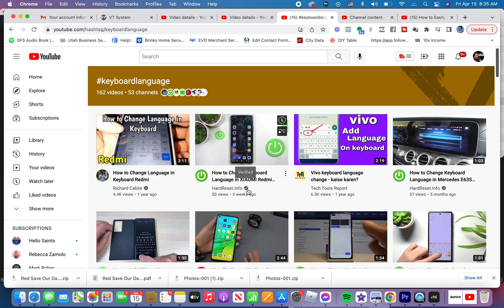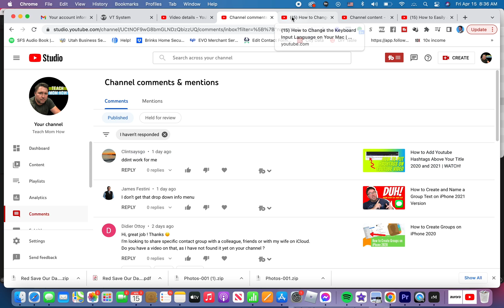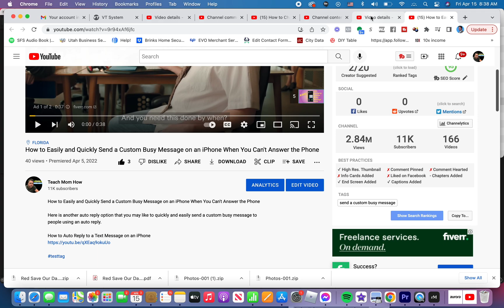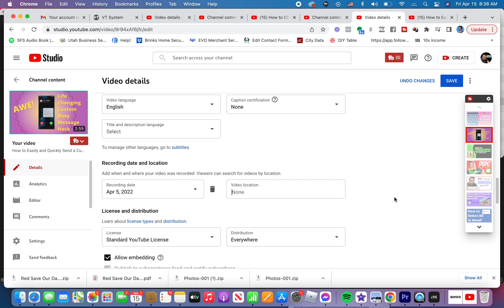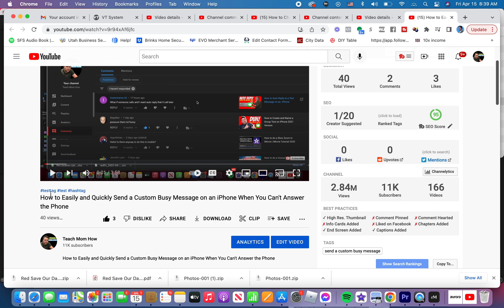Youtube Hashtags 2022 | Why Aren't my Youtube Hashtags Working?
Are you trying to put hashtags in your description and have them show up above the title of your video so that your video shows up in certain hashtag lists?

Is it not working?

Here's why your youtube hashtags are not working in 2022.